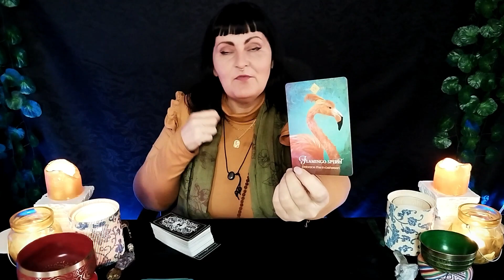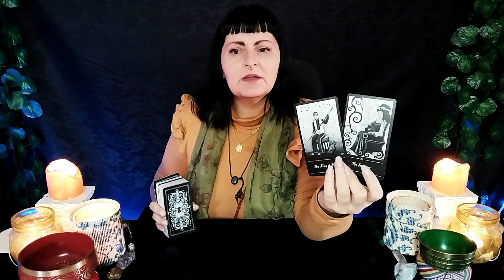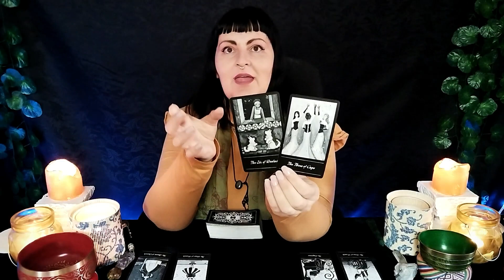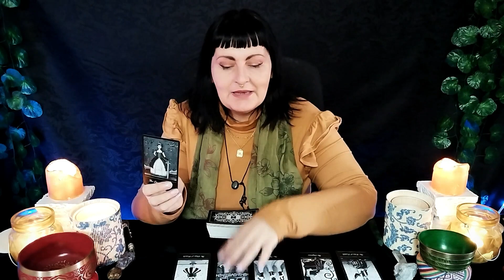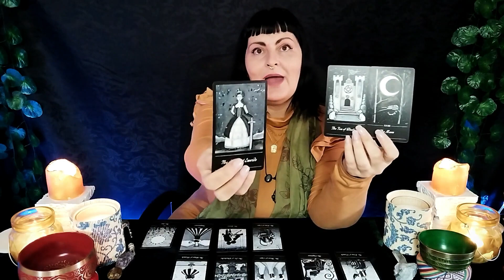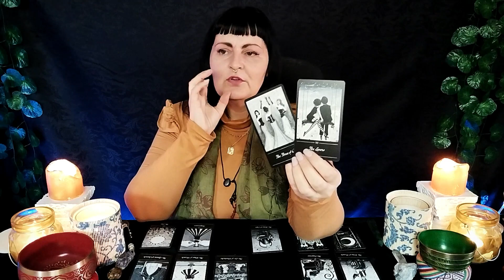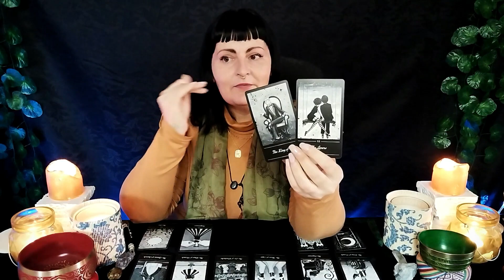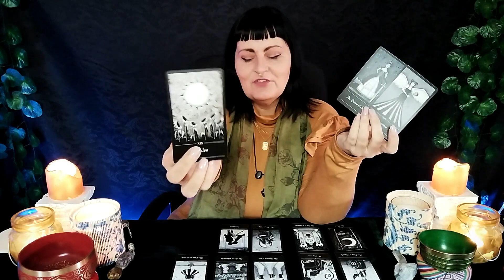GEMINI ♊ Get READY Moving on to MASSIVE SUCCESS♊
GEMINI ♊ Get READY Here comes MASSIVE SUCCESS♊

CURRENTLY UNAVAILABLE

All reading done by a tarot reader should never be regarded as financial, psychological, legal, medical, or business fact.  Readings must be subject to your own judgement and interpretation, always trust your own instincts and guidance in life.